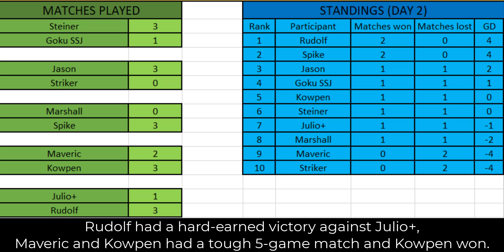LF2 AI Tournament SS2 Day 2 - TRIPLE SLASH!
Download Day 2 data here (include LF2 with all 10 characters installed, all .lfr recordings and an Excel spreadsheet to organize the data)

Timestamps:
00:00 : Introducing special guest
00:09 : Steiner VS Goku SSJ Game 1
00:41 : Steiner VS Goku SSJ Game 2
01:10 : Steiner VS Goku SSJ Game 3
01:43 : Steiner VS Goku SSJ Game 4
02:21 : Jason VS Striker Game 1
02:52 : Jason VS Striker Game 2
03:14 : Jason VS Striker Game 3
04:00 : Marshall VS Spike Game 1
04:35 : Marshall VS Spike Game 2
05:15 : Marshall VS Spike Game 3
06:05 : Maveric VS Kowpen Game 1
06:47 : Maveric VS Kowpen Game 2
07:42 : Maveric VS Kowpen Game 3
08:38 : Maveric VS Kowpen Game 4
09:23 : Maveric VS Kowpen Game 5
10:03 : Julio+ VS Rudolf Game 1
11:02 : Julio+ VS Rudolf Game 2
12:29 : Julio+ VS Rudolf Game 3
13:10 : Julio+ VS Rudolf Game 4
16:29 : Day 2 results and rankings

Results after running 5 games (for the curious):
Steiner 4 - 1 Goku SSJ
Jason 5 - 0 Striker
Marshall 0 - 5 Spike (.lfr recordings for game 4 and 5 have bugs)
Maveric 2 - 3 Kowpen
Julio+ 1 - 4 Rudolf